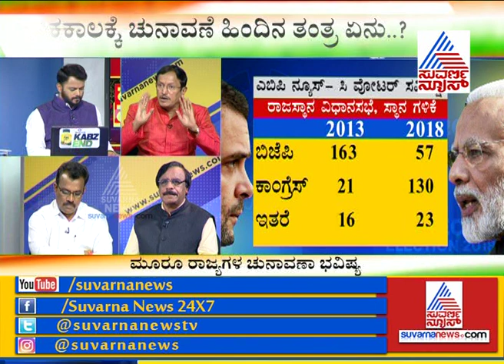Part 2 ಕುಸಿದು ಬೀಳುತ್ತಾ ಮೋದಿ ಆಶಾ ಗೋಪುರ..? ABP News- Predicts BJP Loss In MP, Raj & Chhattisgarh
The Congress party might emerge victorious in the upcoming assembly election of Madhya Pradesh, Rajasthan and Chattisgarh asper the to the latest opinion poll conducted by ABP News- CVoter.